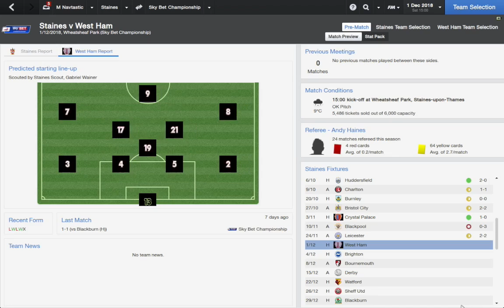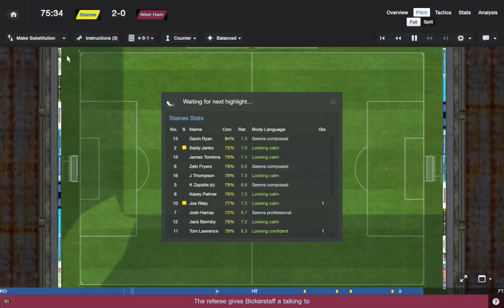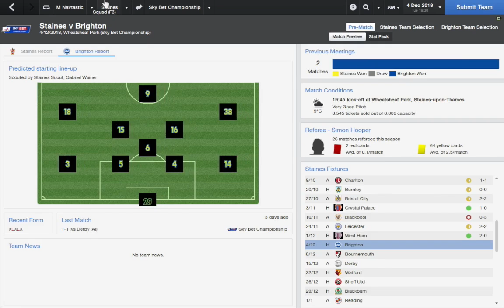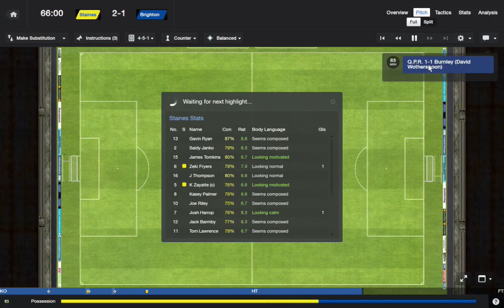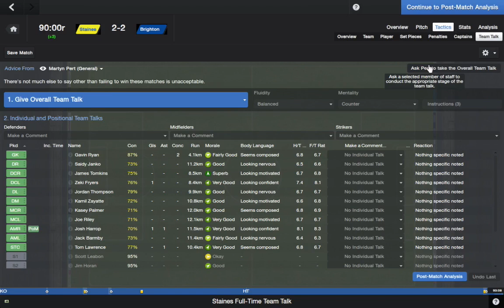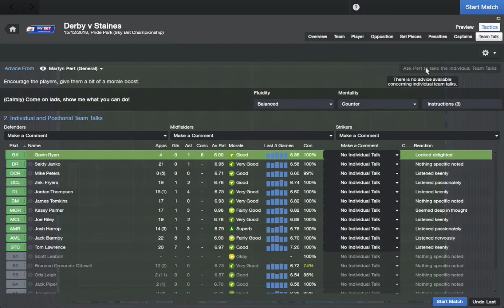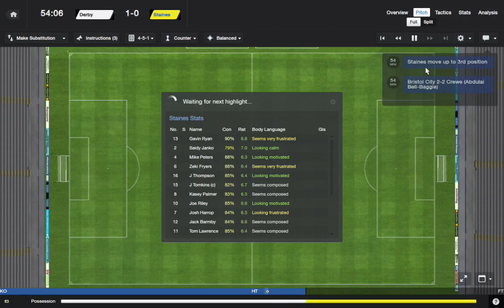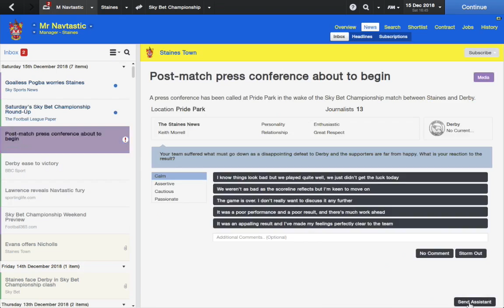Football Manager 2014 - The Staines Massive - Season 6 Episode 07 - Tricky December Time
It is often said that a season can be both made or broken during the December period. With fixtures coming thick and fast it is a true test of a promotion worthy team. I guess it is to be seen if we can ace that test or not.